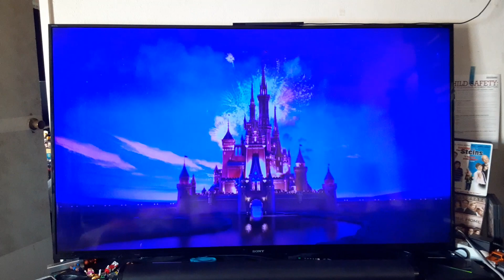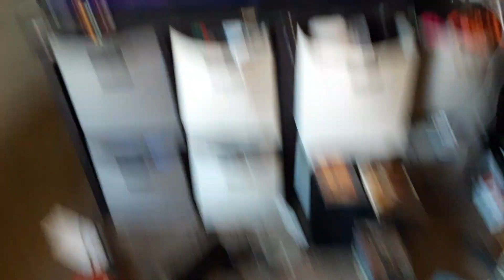Opening to Tangled (2010) on Disney Junior West 1/27/24